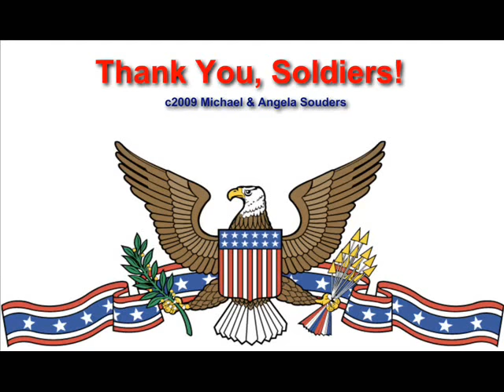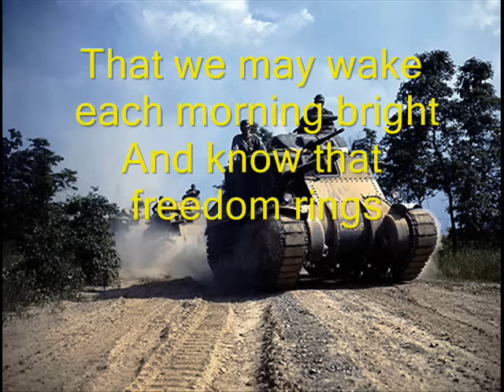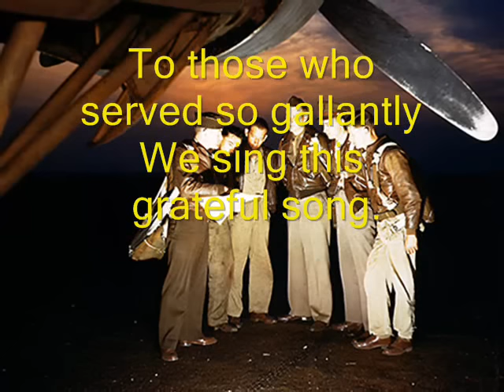Thank You Soldiers - Veteran's Day/Memorial Day Song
This is the Tussing Elementary 3rd grade class singing a sincere thank you to our brave and strong soldiers, men and women, past and current, for protecting us in times of war and peace. THANK YOU!